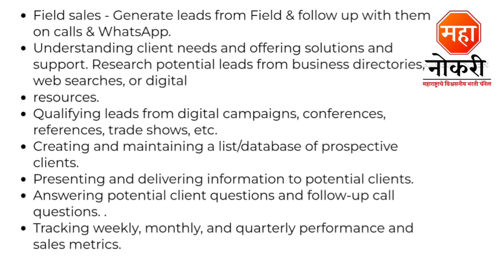Dunzo पर्मनंट वर्क फ्रॉम होम | Dunzo Work From Home 2023 | Permanant Work From Home Job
Apply Link
Pune

Dunzo Job In Pune
work from home job
Dunzo Sales Associate Jobs
Permanant Work From Home Job
fresher jobs
Dunzo jobs for freshers 2023
Dunzo Mumbai Jobs 2023
Sales Associate Vacancy
Gradute jobs
Dunzo job recruitment 2023
Dunzo hiring
Dunzo Pune jobs